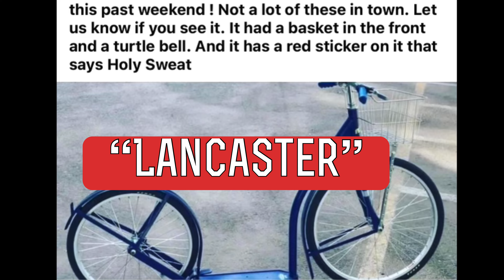50k Race Weekend In Winter Park; Defending Podiums! ilgVlog#261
91/4-minutes

Dare you to find a more wholistic, beautiful, and inspiring Daddy/Daughter  9-minutes anywhere on the internet!   C'mon!  Trek with Dewa and I ONCE AGAIN to the Front Range; this time, a revisit to Winter Park, Colorado for the second time this winter race season as Dewa and I attempt to defend our podiums by racing 50k's over two arduous days and disciplines.  This weekend is Dewa's final Nordic race weekend and...oh, don't want to give it away!   Plus, enjoy an opening featuring me re-finding Lancaster, my celebrity kick scooter through a community effort over 5 months in the making, and?  If that's NOT enough to fit into 9 minutes?  How about some bouldering sends at one of our favorite climbing gyms!?!?

Enjoy, Be Inspired!  That HUGELY helps me help support Dewa's Highest Passions!

NOW IS THE TIME TO HELP SINGLE DADDY ILG HELP MY DAUGHTER STAY ON AND COMPETE ON THE NATIONAL LEVEL!

I challenge you to find more consistently wholistic, beautiful, and inspiring content on YouTube!

Check it out;  Share the ilgVlog library with your family!   It's a proven spot of weekly Wholeness!  More podiums across more sports than any other Path; Coach Steve Ilg's Wholistic Fitness®!

Help support Dewa’s passion for outdoor sports and her collegiate racing possibilities by benefiting from Coach Ilg’s proven path of supplements since 1981: